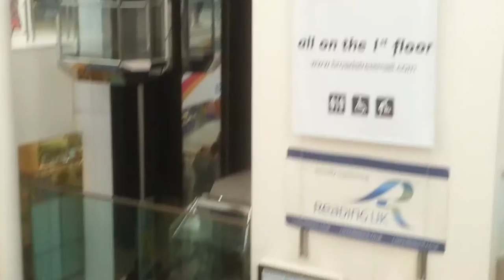Andy concert with bass clarinet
Andy plays his bass clarinet with the Berkshire Maestros' "junior Woodwind" ensemble, at Broad Street Mall in Reading, 7 May 2016.